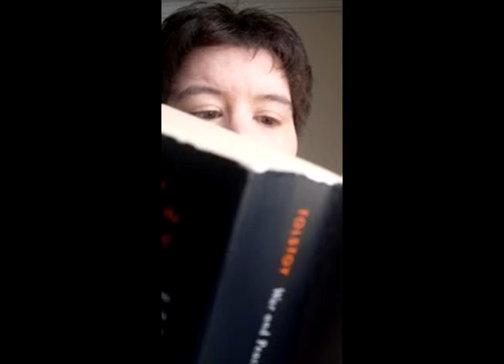Loquendo top 20: Obras Literarias que más que Disfrutado en mi Vida (Parte 2)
Muchas obras "históricas", pero créanme, como antes, eso es sólo una coincidencia.